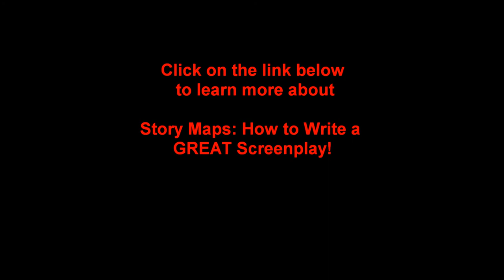Pro Screenwriters talk about working with major studios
An expert panel of top screenwriters discuss getting script notes from major studio execs. Dustin Lance Black (Milk, Big Love, J.Edgar), Josh Olson (A History of Violence), Christopher Markus & Stephen McFeely (Captain America, Chronicles of Narnia) and Diablo Cody (Juno, Young Adult, The Evil Dead) give screenwriting tips at the L.A. Film Festival.

Learn from a professional movie studio Story Analyst, produced screenwriters, development executives and the great movies of the past decade in the ebook "Story Maps: How to Write a GREAT Screenplay" available now